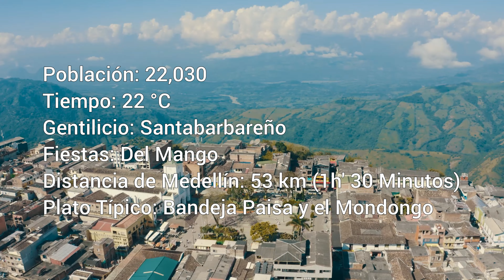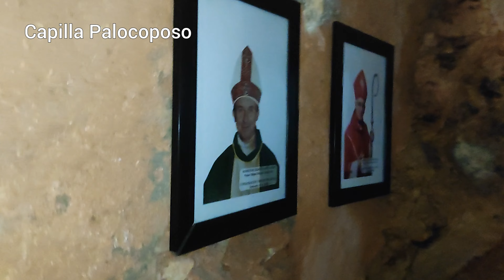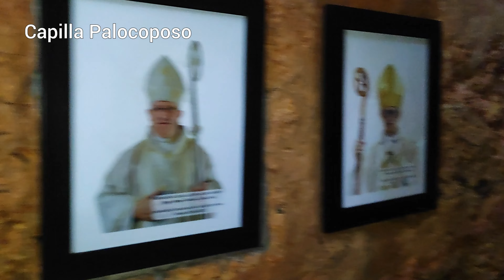EN SANTA BÁRBARA RECORRIENDO ANTIOQUIA CON LAS JEFAS DEL DESPECHO